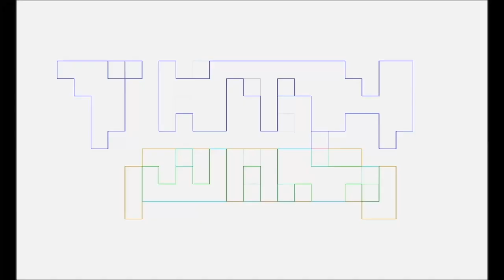June 2024 Nerdy Releases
Pablo Gunner & The Ambassador listing the nerdy movies, shows, and video games of June 2024.